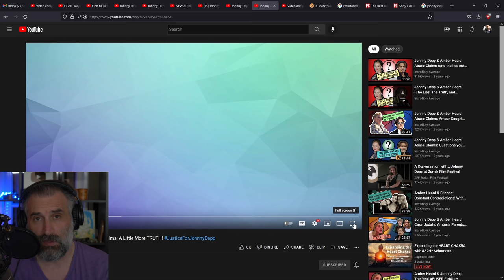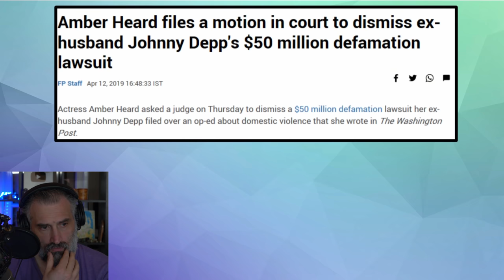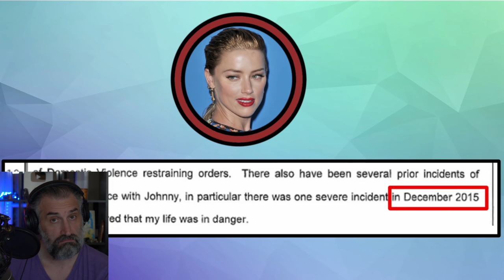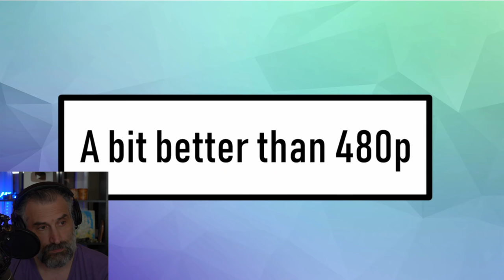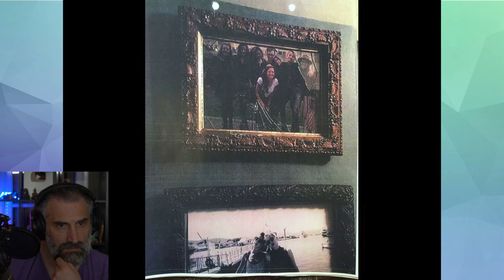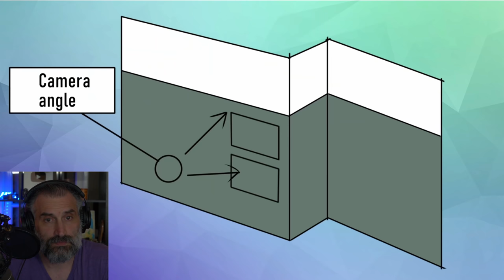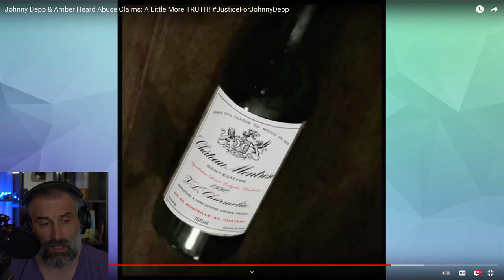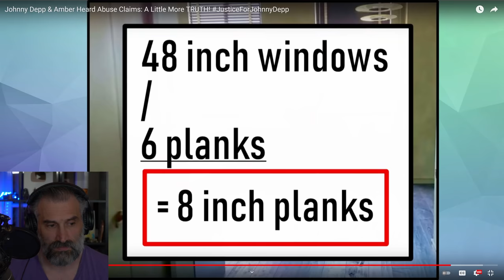EXCLUSIVE ! Johnny Depp & Amber Heard - PENTHOUSE EASTERN COLUMBIA BUILDING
COMPUTER SETUP
pc case